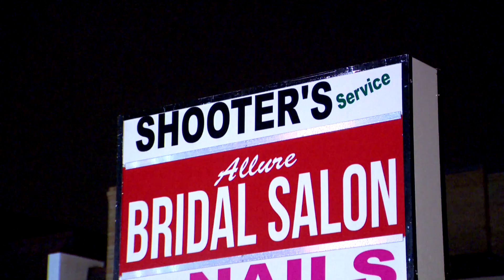Attempted robbery at Livonia gun store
livonia gun store web1